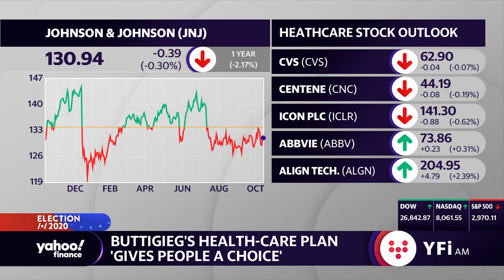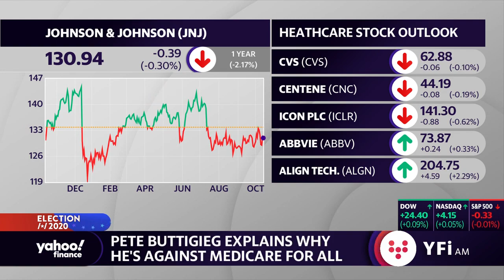Pete Buttigieg explains why he is against medicare for all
Yahoo Finance's Adriana Belmonte breaks down why Pete Buttigieg is against Medicare for all.